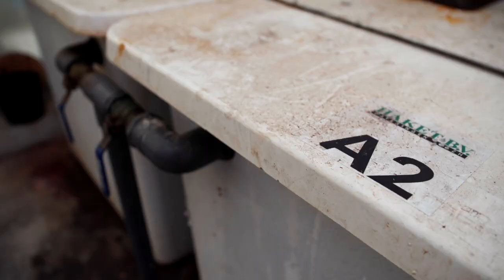Telers over waterkwaliteit - freesia's